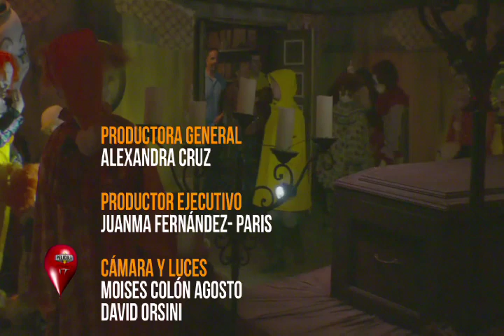SEG 5 ESPECIAL IT transfer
Fith and last segment of a one hour special about the new movie IT with behind the scenes and interviews with the director, producer and cast.